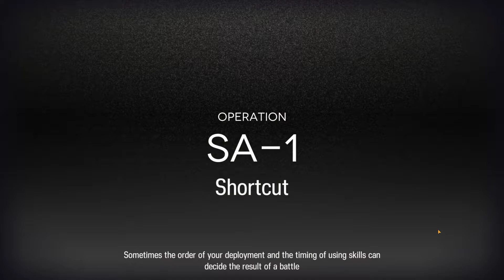ARKNIGHTS SA-1 CM